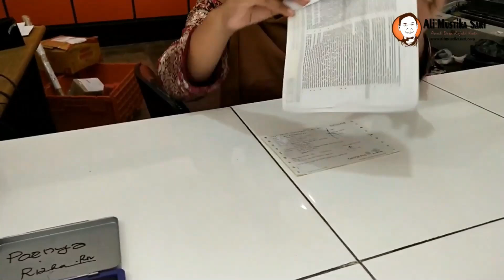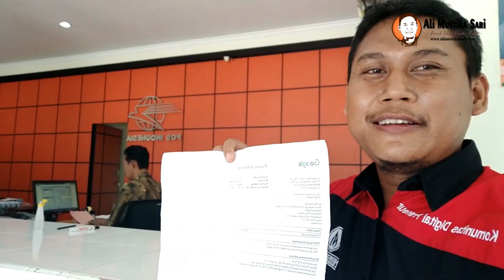5 Langkah Cara Mencairkan Uang Adsense Lewat Western Union di Kantor Pos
5 Langkah Cara Mencairkan Uang Adsense Lewat Western Union di Kantor Pos

♥【 TERIMA KASIH 】♥